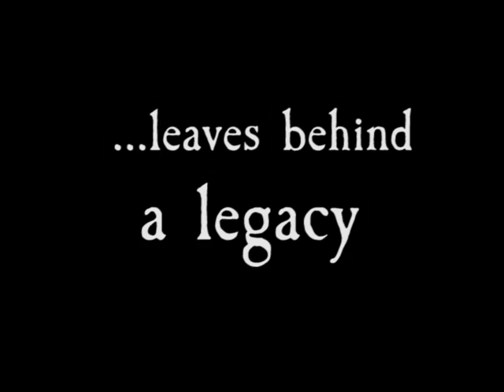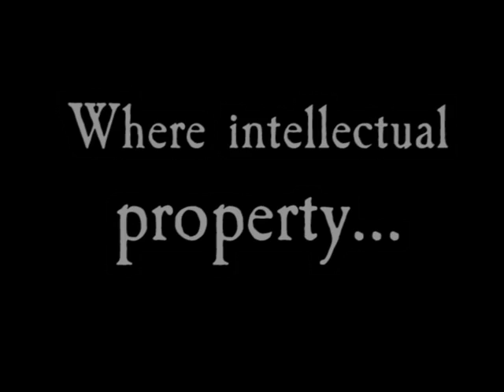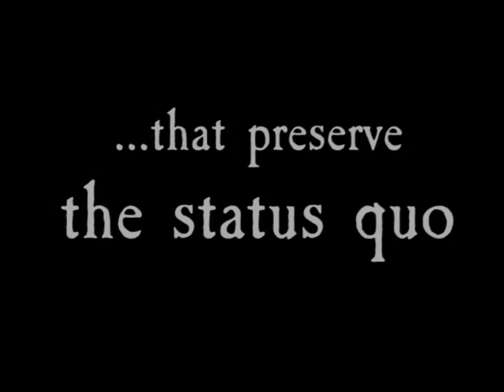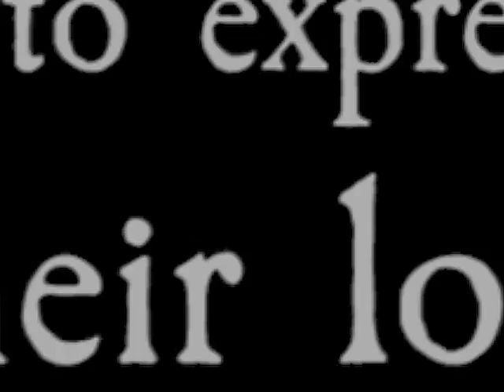'F-U' in Response to the C-Word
Would you sue a fanfic writer? Would you sue a tribute artist? So...why would one want to make an enemy out of their biggest fans?

You've heard of "freedom of speech", I'm sure. Why does this only seem to apply to criticisms/reviews/parody/satire/ridicule? How about the freedom to praise/endorse/celebrate?

A defence of fan practices, and a shout out to all YouTube users who have ever had videos taken down when they only wanted to spread the love.

Programs used:
Adobe Premiere Pro CS6
Zarx264gui 3.0